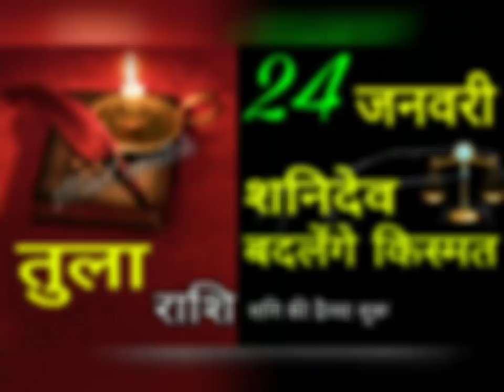तुला राशि वालों "शनि का राशि परिवर्तन" शनिदेव करेंगे मालामाल या कंगाल "शनि की ढैय्या शुरू Tula Rashi